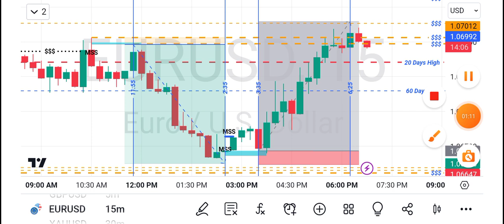TODAYS FX MARKET HIGHLIGHTS.mp4(4)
BASHENTERPRISES_FXACADMY

KUMA MUNADA COMMUNITY NAMU WANDA MUKE GUIDING MUTANE YADDA ZASUYI AMFANI PROP FIARM ACCOUNT (WATON COMPANY MASU BADA HANNUN JARI TA KASUWANCHIN FOREX MARKET)